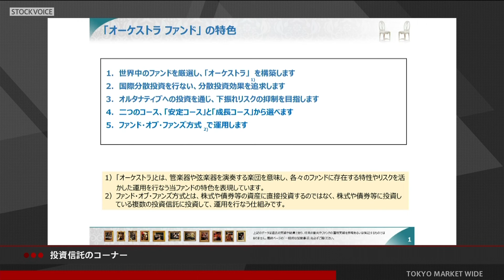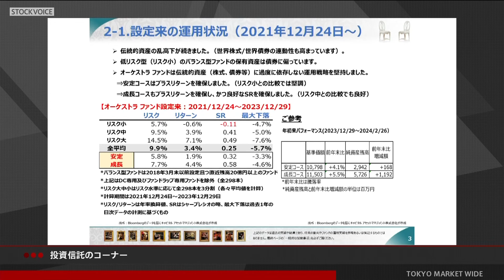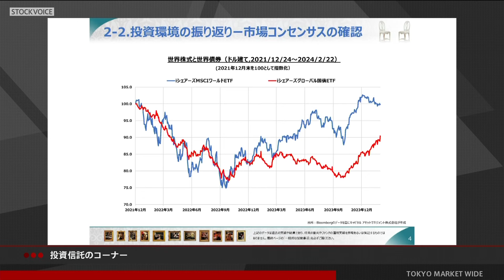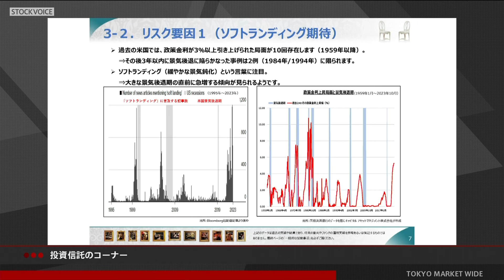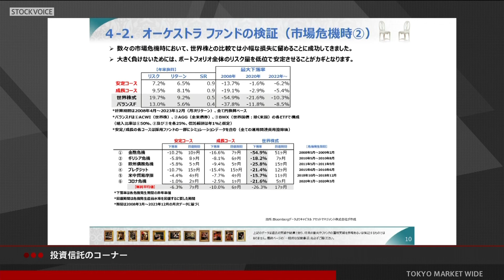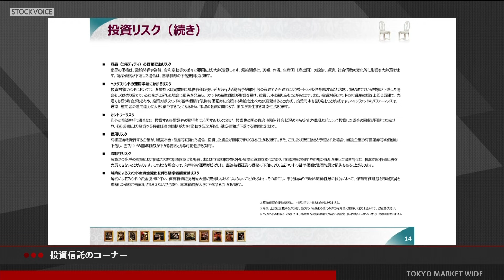投資信託のコーナー 2月28日 キャピタルアセットマネジメント 本庄正人さん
本日の出演/キャピタルアセットマネジメント 本庄正人さん